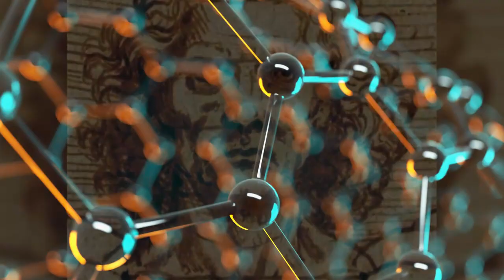PRESENTACION EN INGLES